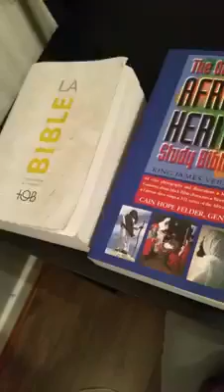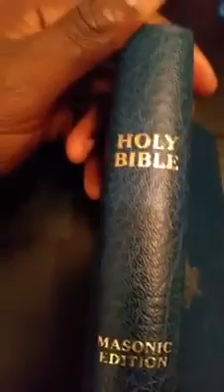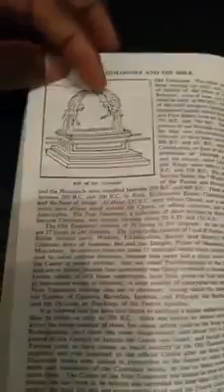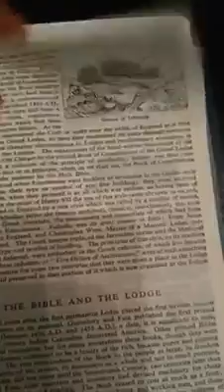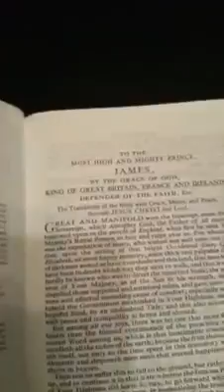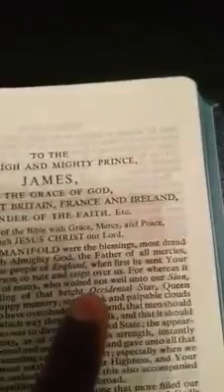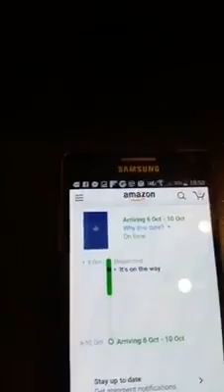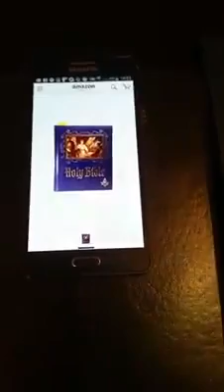Voici une ancienne vidéo archive: La bible franc-maçonnique de beaucoup de pasteurs utilisent.